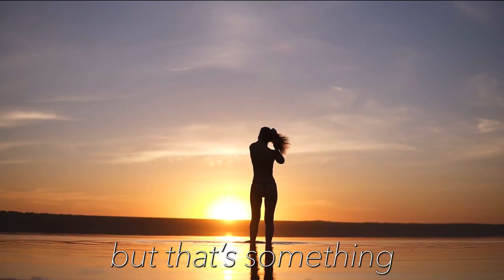Ozzimoto - Messages (Visualizer) ft. MOLLY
Visualizer for Ozzimoto's latest single "Messages"
Prod. by Murkkkk

Visuals by:
02Snow

BeenThat Rec.